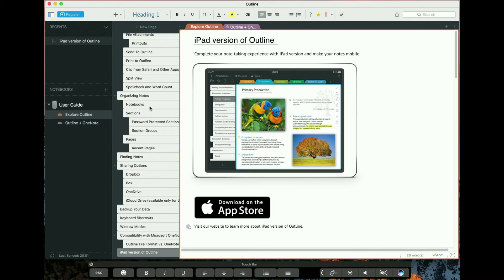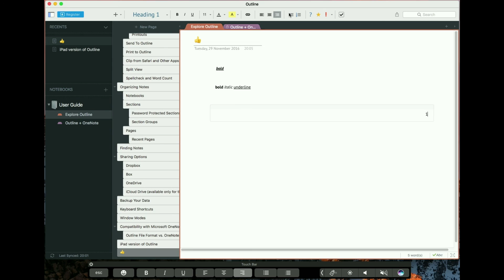Outline for Mac's magic on new MacBooks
Have you tried fully crafting text without taking your hands off the keyboard? Protecting a section with your fingerprint?

Try it in Outline for Mac, v3.14 (already in the App Store).